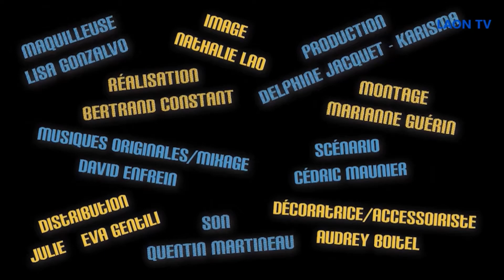Notre websérie « Julie a du Pso »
Episode 1 : Le pso